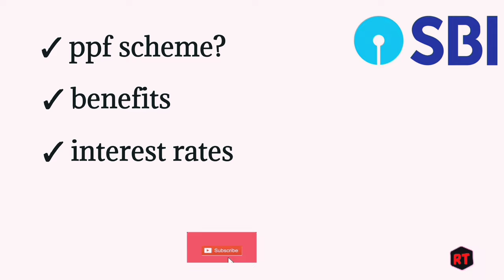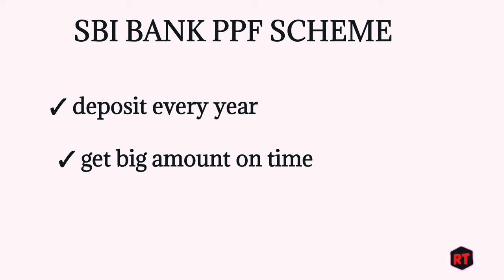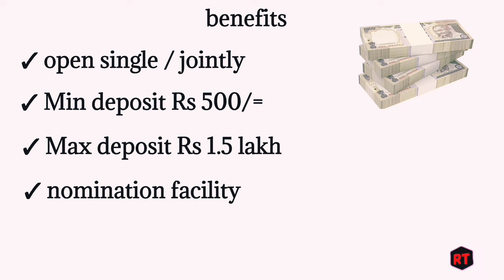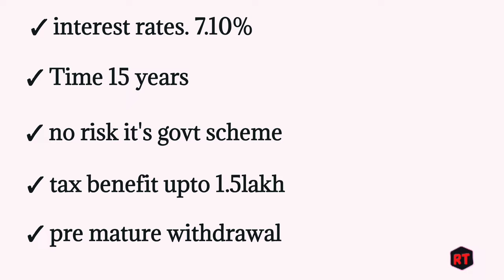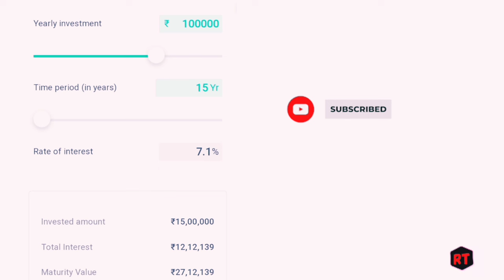sbi bank ppf scheme 2022 nov | sbi bank ppf scheme interest rates | sbi bank ppf account Nov 2022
following points are included

sbi bank ppf scheme Nov 2022
sbi bank ppf scheme interest rates Nov 2022
sbi bank ppf scheme account open
sbi bank ppf scheme Kiya hai Nov 2022
sbi bank ppf scheme benefits in Hindi Nov 2022
sbi bank ppf scheme pre mature withdrawal Nov 2022
sbi bank ppf schrm form fill up Nov 2022
sbi bank ppf scheme SBI bank ppf scheme interest rates Nov 2022
sbi bank public provident fund ppf scheme Nov 2022
sbi bank public provident fund ppf scheme interest rates Nov 2022
sbi bank public provident fund ppf scheme in hindi Nov 2022
sbi bank Mai ppf scheme Kiya hai
SBI PPF account SBI PPF SCHEME

For any enquiry contact on